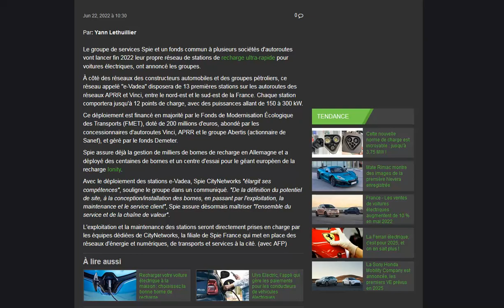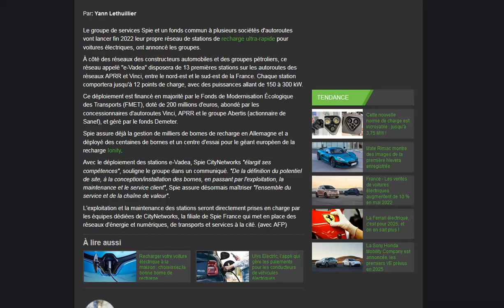Le groupe Spie se lance dans les stations de recharge rapide sur autoroute